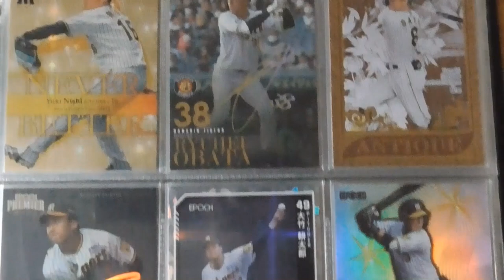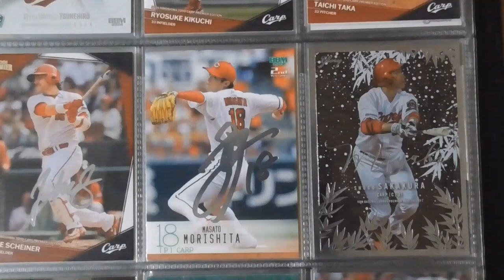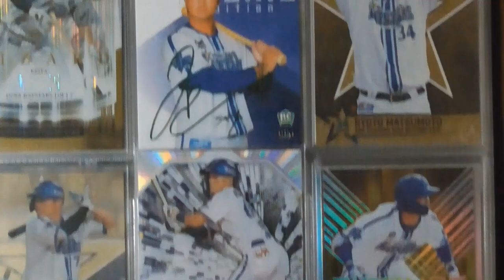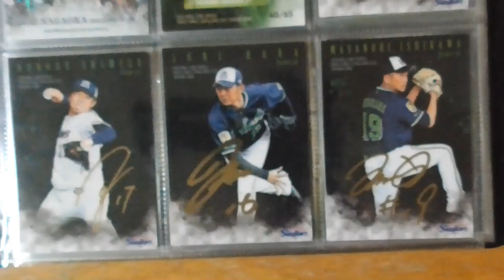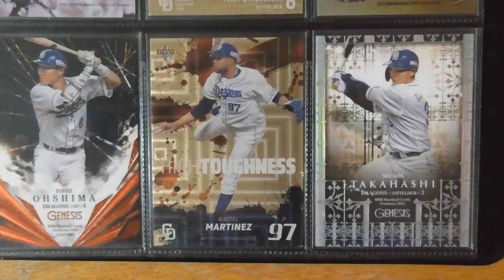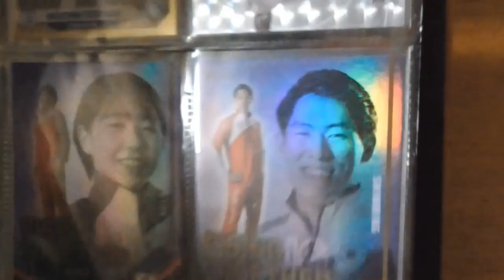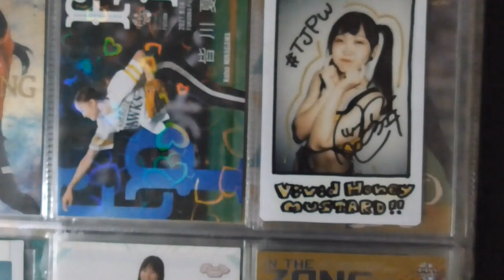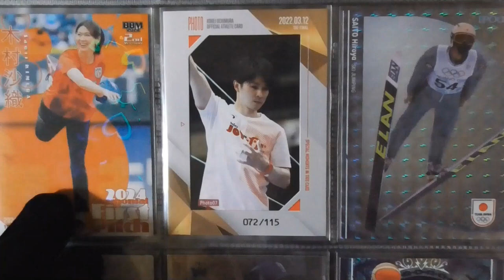プロ野球カード総集編５ 限定カード編⚾ 後編（令和６年９月23日編）